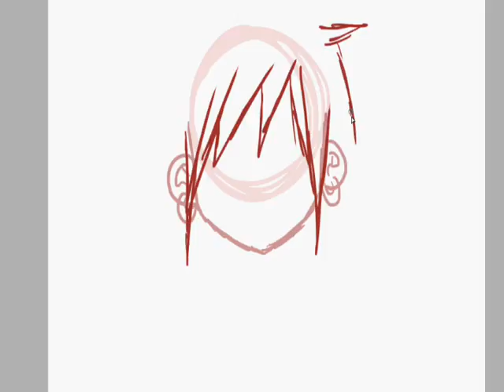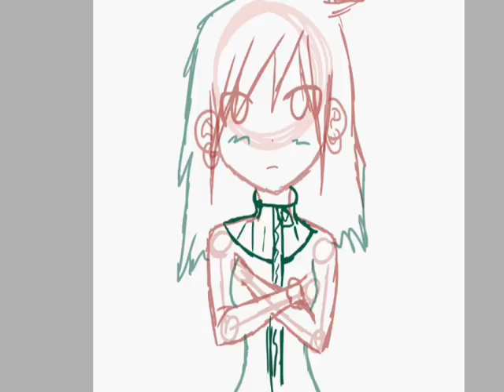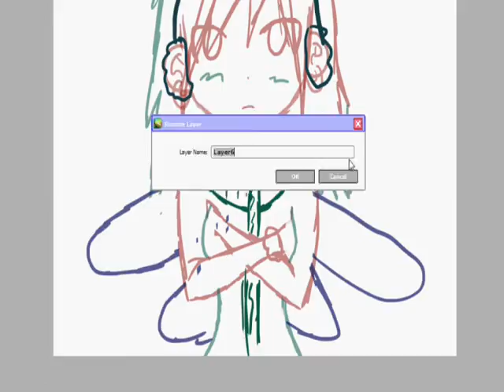Speedpaint /// Winter Z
Zuruii belngs to me

im sorry this is so long D: it wouldnt shorten out any further freakin WMM how does it work?

songs are
Orange
Flower of Bravery - Fripside
and Loop The Loop - Kotoko